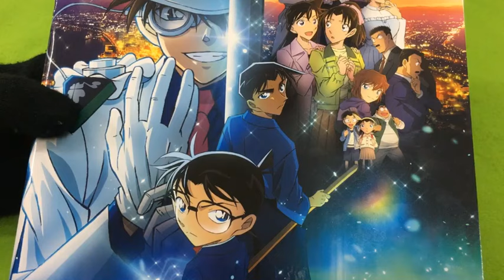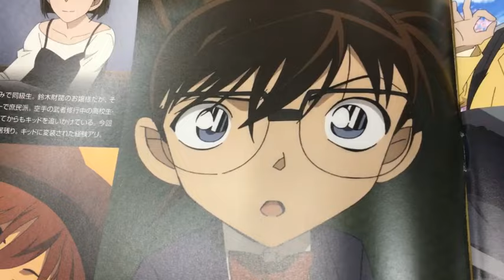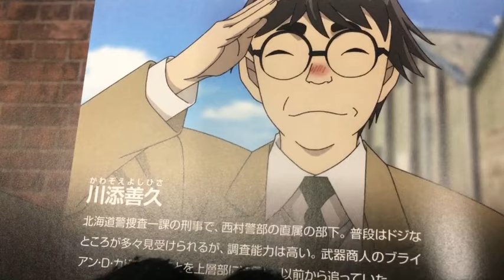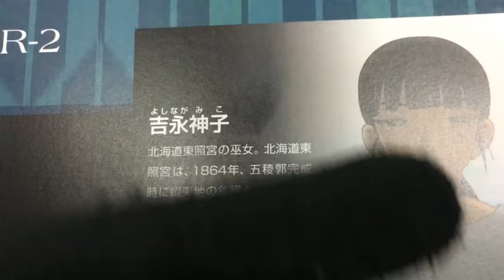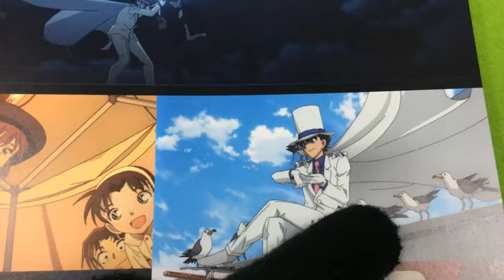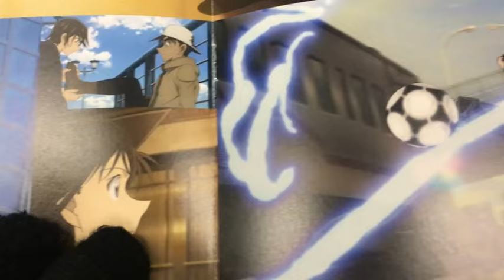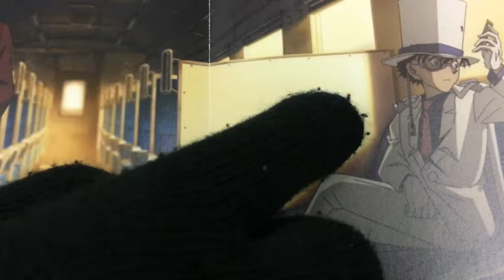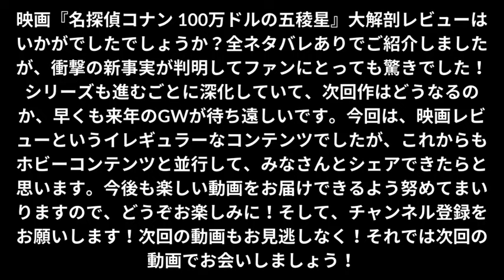【全ネタバレあり！最近見た映画のレビュー】名探偵コナン 100万ドルの五稜星を大解剖！これから視聴される方は注意！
『名探偵コナン 100万ドルの五稜星』を全ネタバレありで大解剖！衝撃の新事実が判明！視聴注意！この映画の驚きに満ちた展開を、全ネタバレありで楽しんでください！

【本編の予告編は公式のものです】
この動画に含まれる『名探偵コナン』の予告編は、東宝の公式YouTubeチャンネルから提供されています。公式の予告編を使用していますので、安心してご覧ください。